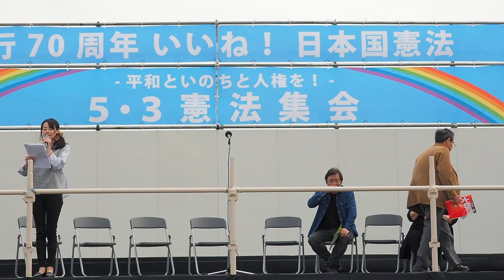2017.05.03「5.3 憲法集会」: 坂手洋二さん (劇作家・演出家・燐光群主宰・日本劇作家協会前会長)【3/26】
「施行70年 いいね！日本国憲法 —平和といのちと人権を！—
　5.3 憲法集会」

日時：2017年5月3日（水・休）11時30分～
場所：有明防災公園（東京臨海広域防災公園）
主催：5.3憲法集会実行委員会
協賛：戦争させない・９条壊すな！総がかり行動実行委員会
　　　安保法制の廃止と立憲主義の回復を求める市民連合

《5.3憲法集会とは》

子どもの貧困率が16.3%、一人親の家庭では6割に達します。低賃金で不安定な労働を強いられている非正規労働者は4割を超えています。格差と貧困が社会問題化する中で、安倍政権は1兆円を超える過去最大の防衛予算を計上し、不必要なオスプレイを世界で初めて米国から購入します。しかし、子どもの貧困対策は、民間からのカンパに任され、総額で7億円と言われています。貧困と格差拡大が進む中にあって、安倍首相は「積極的平和主義」を標榜し、憲法に反する「戦争法」を強行成立させ、自衛隊の世界展開を狙っています。
この社会で、豊かさを享受すべき主役は誰なのでしょうか。稲田朋美防衛大臣は、過去に「国民が大切などという政治は間違っていると思う」と発言しています。安倍政権は、侵略戦争と植民地支配の反省から、平和と民主主義、基本的人権の尊重を核とした日本国憲法を掲げ、焼け跡の中から立ち上がってきた日本社会の理想を、根底から揺さぶっています。
私たちは、この安倍政権の策動とたたかい、日本国憲法の理想とする豊かな社会をつくろうとする多くの仲間と手をつなぎ、5月3日の憲法集会を開催してきました。2017年5月3日も、つながり合えるすべての仲間とともに、憲法集会の成功に向けてがんばっていきたいと考えます。